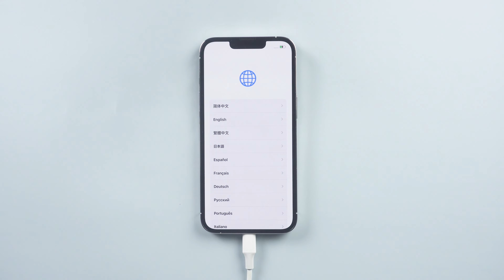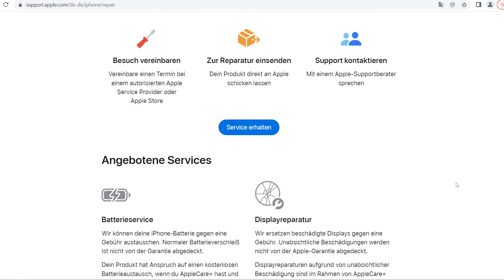iPhone geht nicht mehr an? iPhone Bildschirm bleibt schwarz? Das hilft! [2025]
iPhone geht nicht mehr an? Der Bildschirm des iPhone bleibt schwarz und das iPhone reagiert nicht mehr? Was tun?
Ist das iPhone nicht heruntergefallen oder durch Wasser beschädigt, kannst du das Problem mit ein paar Tricks selbst beheben. In diesem Video zeige ich dir die Lösung.

Zeitstempel:
00:00​ Vorschau
00:15 Methode 1: iPhone aufladen
00:29 Methode 2: Erzwungener Neustart des iPhone
01:04
Methode 3: Reparieren des iPhone mit iTunes
01:36 Methode 4：iPhone mit ReiBoot ohne Datenverlust reparieren
02:18 Methode 5: Apple Support kontaktieren bzw. aufsuchen

Warum Tenorshare Tenorshare ReiBoot empfehlen?
1. Es ist Wiederherstellungs-Modus auf iPhone kostenlos versetzen & beenden Total kostenlos.
2. Andere 150+ iOS Hängen Probleme & die benutzerdefinierten IPSW Wiederherstellung beheben.
3. Downgraden von iOS 16 ohne iTunes, Einfacher & ohne Datenverlust.